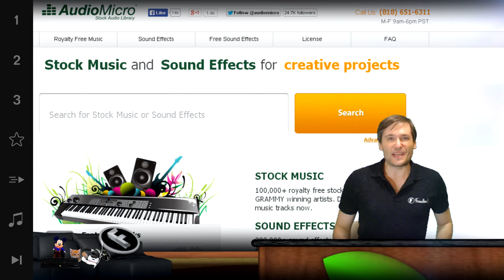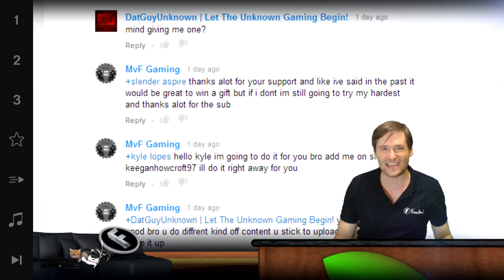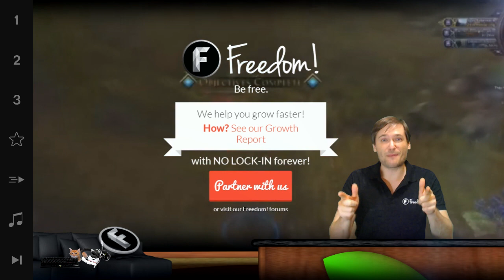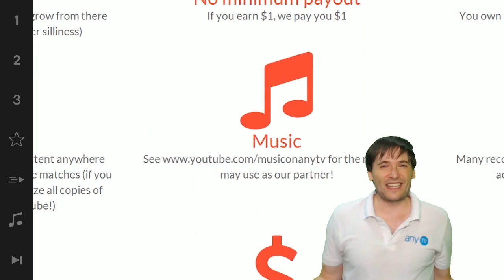★ AudioMicro is here! - $100k Day 15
AudioMicro integrates with Freedom! and we announce the Day 15 of this $100,000 sponsorship!

▼ Freedom!

▼ Network

▼ XSplit

▼ Music